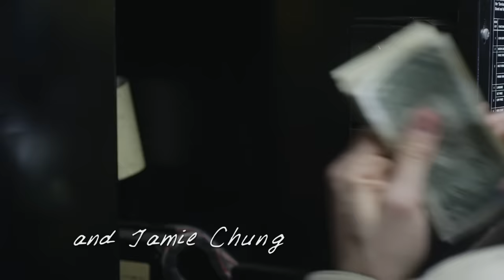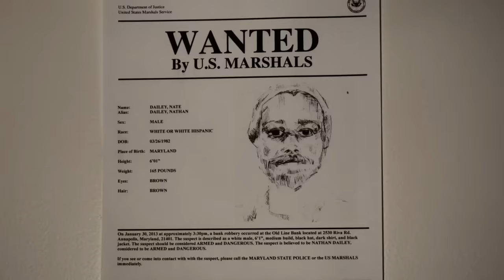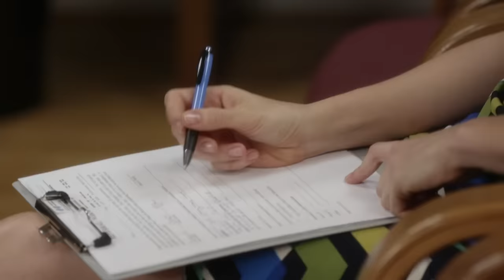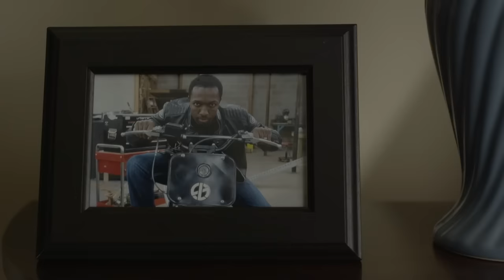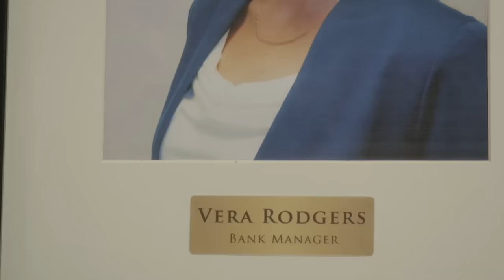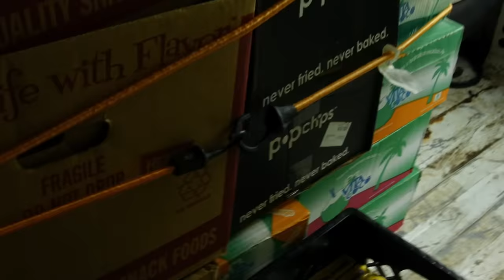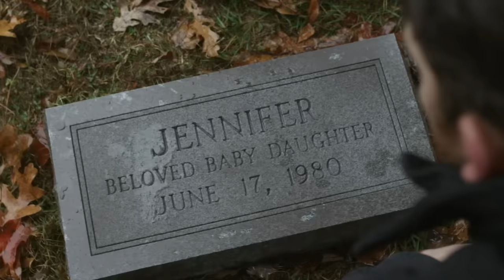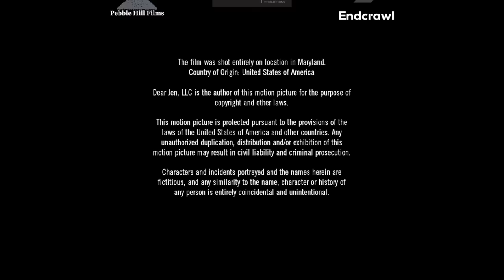Un Año y algo más | Película de drama completa | Bryan Greenberg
Un Año y algo más - Un reparto de lujo encabeza esta historia aclamada por la crítica sobre un joven que, tras caerse de un tejado en una fiesta de Año Nuevo, decide que es hora de hacer algunos cambios en su vida, como reencontrarse con su hijo y enamorarse.

Un Año y algo más (2015)
Director: Stephen Suettinger
Escritores: Jim Beggarly(historia), Stephen Suettinger
Estrellas: Bryan Greenberg, Claire van der Boom, T.R. Knight
Género: Comedia, Drama
País: Estados Unidos
Idioma: Español
Fecha de estreno: 6 de junio de 2015 (EE.UU.)
Lugar de rodaje: Rockville, Maryland, Estados Unidos

Argumento:
Tras caerse del tejado en una fiesta de Nochevieja, Owen decide que es hora de hacer cambios radicales en su vida. Durante el año siguiente, deja de beber, vuelve a entrar en la vida de su hijo, recupera viejas amistades y se enamora de Vera, una cajera de banco y divorciada... todo en un intento de reemplazar a los miembros de su familia que había perdido prematuramente. Owen, propietario de una máquina expendedora, pronto descubre que a veces en la vida sólo se necesita un poco de cambio.

Críticas:
"Este drama es realista, divertido y conmovedor.

Con toda la negatividad que hay en este mundo, parece que algunos espectadores sólo pueden relacionarse con dramas trágicos y tristes. Esta película no es eso. Tiene sus momentos tristes, pero esos momentos contribuyen realmente al tono positivo general de la película. Es una película para sentirse bien que transmite el mensaje de que el cambio es posible y que la vida es mucho más sencilla de lo que la mayoría de la gente cree que es.

Le doy un 10/10 porque necesitamos más películas positivas como ésta. Bien hecho.
- escrito por "abdallah-alsiyabi" en IMDb.com

También conocida como (AKA):
(título original) A Year and Change
Grecia Η αλλαγή του χρόνου
Rusia Год перемен
Reino Unido A Year and Change
EE.UU. A Year and Change

¡APÓYANOS!

Más películas!